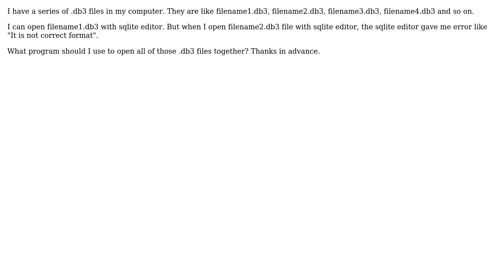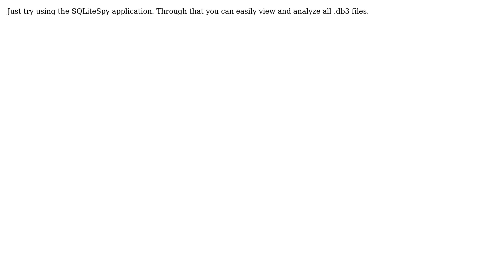What program should I use to open .db3 files? (2 Solutions!!)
What program should I use to open .db3 files?

With thanks & praise to God, and with thanks to the many people who have made this project possible! | Content (except music & images) licensed under CC BY-SA | Music | Images & others | With thanks to user Sanjay user NoChance user Marian user Casper009 and the Stack Exchange Network Trademarks are property of their respective owners. You are responsible for your own actions.